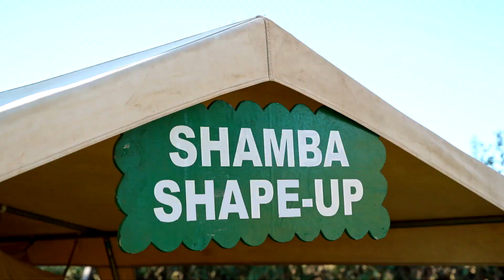CSA Introduction (Eng)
An introduction to Climate Smart Agriculture